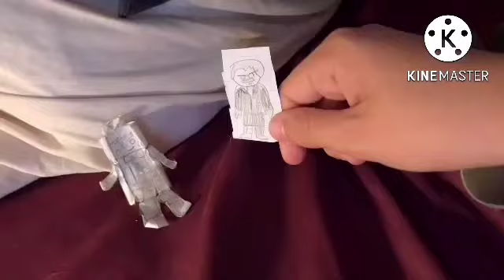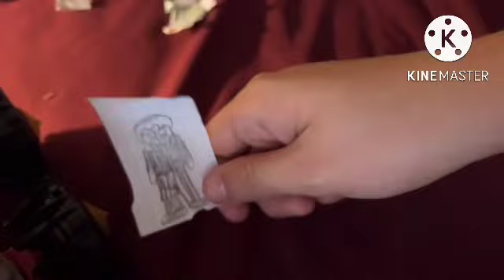FNAF Plush Season 11 Episode 24 Breaking Bit (13+)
Taiyo and Tsuke decide to run away from home and start a new life.

This is based off of SMG4’s Breaking Luigi

I don’t own any sound or music used in this video? Besides the bell and bomb tick